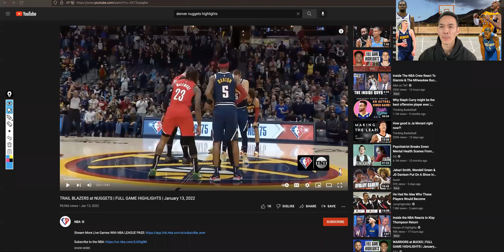Jeff Green is my hero, Jokic is not sexy but owns Nurkic Teaching Tape Nuggets v Blazers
jeff green goes bananas, jokic is not seex